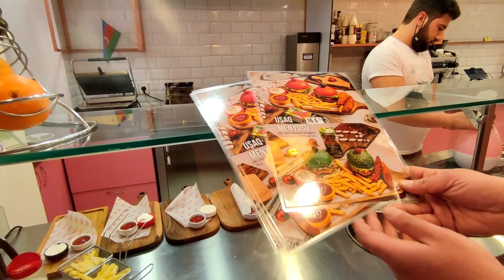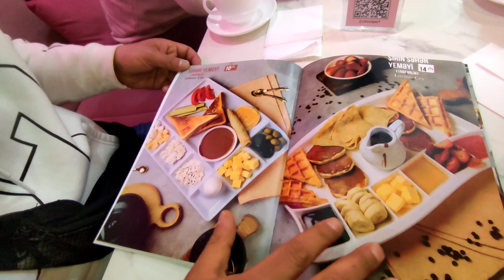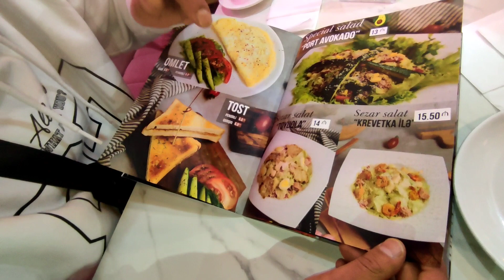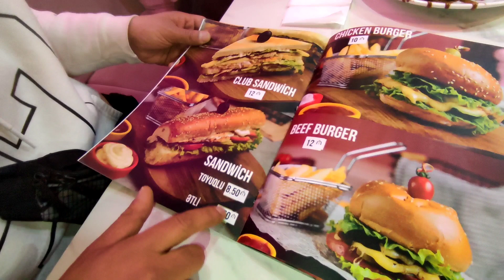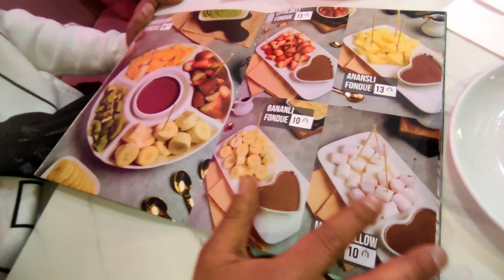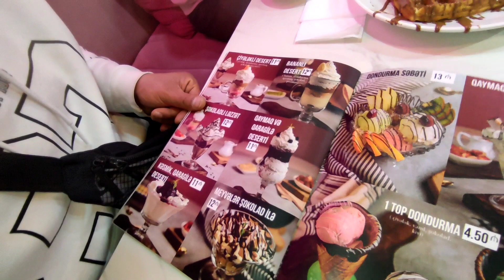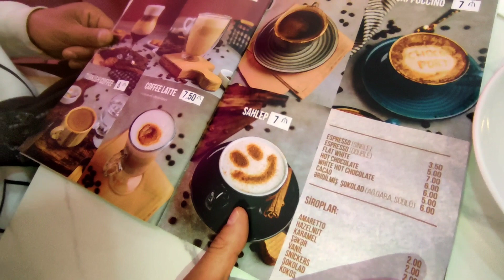Azerbaycan Baku Chocoport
Herkeze selam ben Yiğit. İlk yurt dışı seyahatim  2019 da Azerbaycan ile başladı o tarihten beri dünyayı gezmeye çalışıyorum. 2021 sonlarından itibaren artık başımdan geçen ilginç olayları ilginç bulduğum yerleri ve ilginizi çekiceğini düşündüğüm şeyleri ve zaman zaman yurt dışında nasıl para kazandığımı sizlerle paylaşıcam. Sevgiler.